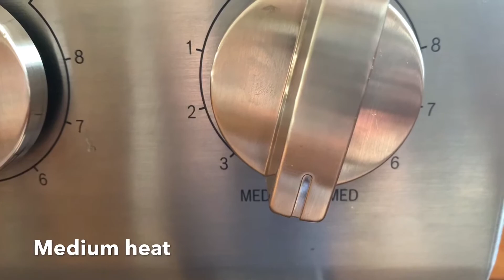Eggs Poached In Tomato & Pepper Sauce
Great brunch idea, fast, easy & tastes good.  Anyone can make this simple dish.